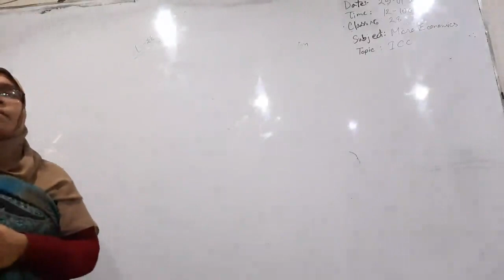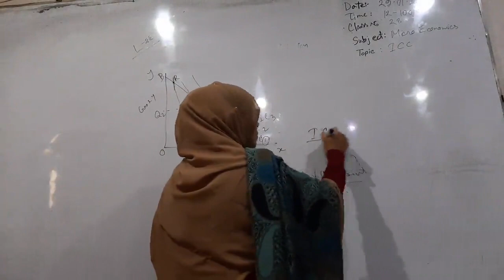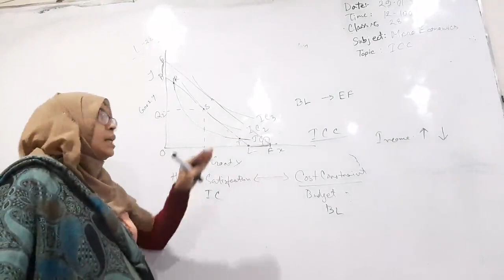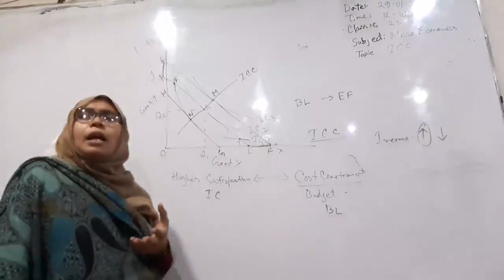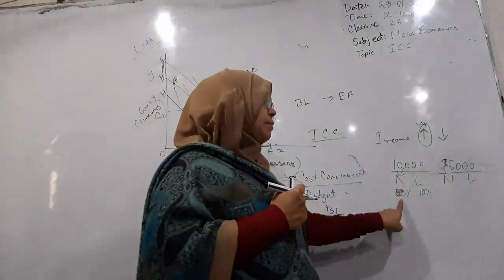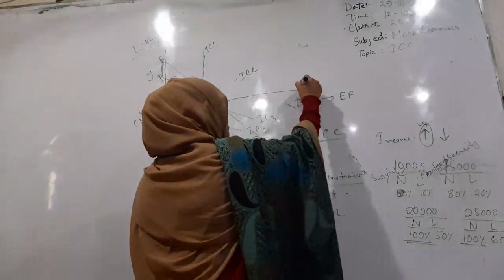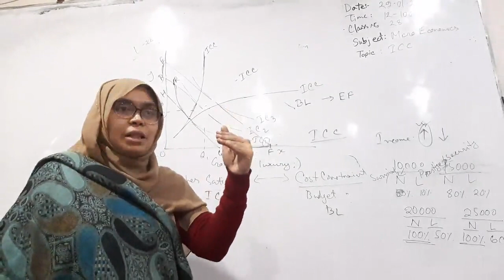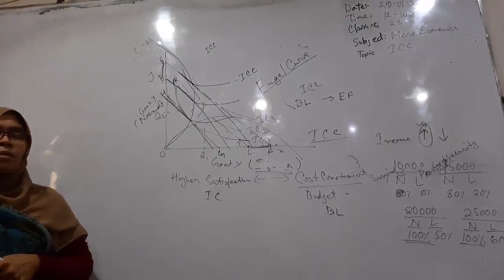Micro-Economics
Today Online Class( 29/01/2023)
BBA 1st Year -2nd Semester
Subject: Micro-Economics
Class No: 28
Course Conducted By: Lutfun Nahar Jisan